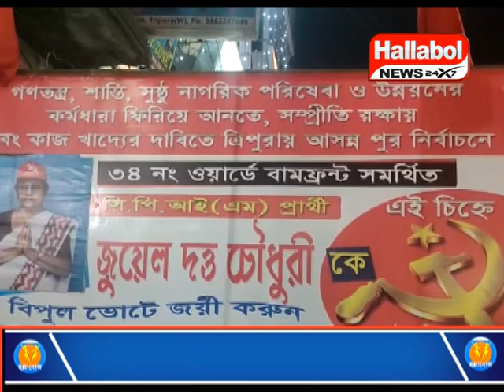রাজধানীতে বামফ্রন্টের নির্বাচনী সভা